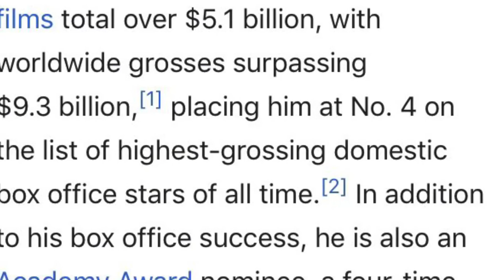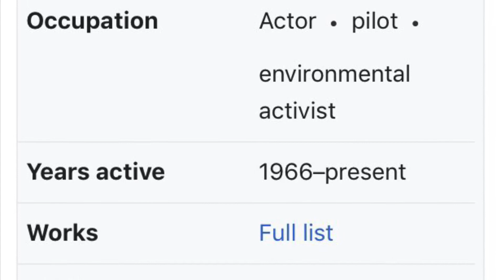My Time With .....Harrison Ford #0002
It was in Philadelphia some years ago that I had the chance to spend four hours together with a wonderful man and a great actor. You just never know who you’re going to meet when you just keep showing up.